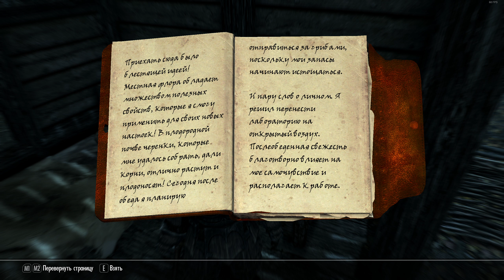The Elder Scrolls 5.Skyrim.Anniversary Edition.#53.РАЗГОВОР С ТИШИНОЙ.